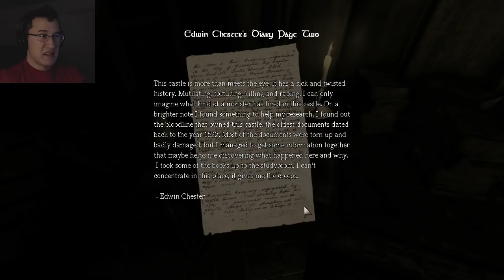Amnesia: Fekete Keres | Part 1 | THE BLACK SEARCH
Hello everybody and welcome to one of the highest reviewed Amnesia Custom Stories I have ever seen! It looks to be a terrifying adventure filled with Jump Scares and Monsters and Thrills so sit back and enjoy this horrific tale of misery and woe!